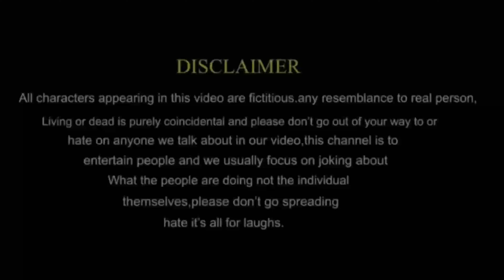किसान कि हालात और परेशानी पर आधारित विडियो 💕🤝